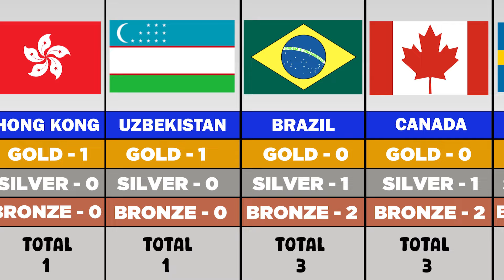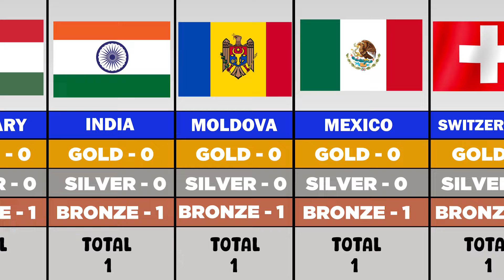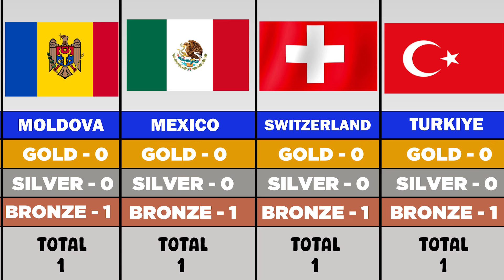2024 Olympics Medal Table, Current Scenarios of the Paris Games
2024 Olympics Medal Table, Current Scenarios of the Paris Games

2024 Paris Olympics Medal Table Today
rank 1 China
rank 2 Australia
rank 3 Japan
rank 4 Korea
rank 5 America
rank 6 France
rank 7 Britain
rank 8 Germany
rank 9 Italy
rank 10 Kazakhstan
rank 11 Belgium
rank 12 Hong Kong
rank 12 Uzbekistan
rank 14 Brazil
rank 14 Canada
rank 14 Sweden
rank 17 Fiji
rank 17 Kosovo
rank 17 Mongolia
rank 17 Poland
rank 17 Tunisia
rank 22 South Africa
rank 23 Croatia
rank 23 Egypt
rank 23 Spain
rank 23 Hungary
rank 23 India
rank 23 Moldova
rank 23 Mexico
rank 23 Switzerland
rank 23 Turkiye